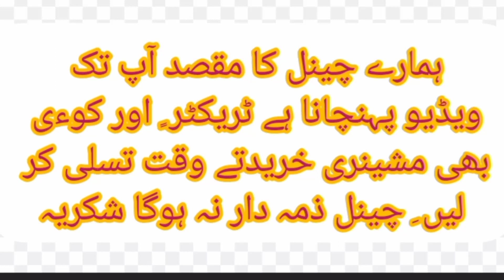Massey fergusion 385 for sale todays|| zabardast condition tractor for sale||Agriculture officials#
385 tractor#
tractor video 385#
385 tractor for sale today's#
385 tractor Punjab Pakistan#
385 tractor 2024 models#
385 tractor modified#
385 tractor 2024 models#
385 tractor price today's#
Agriculture officials#